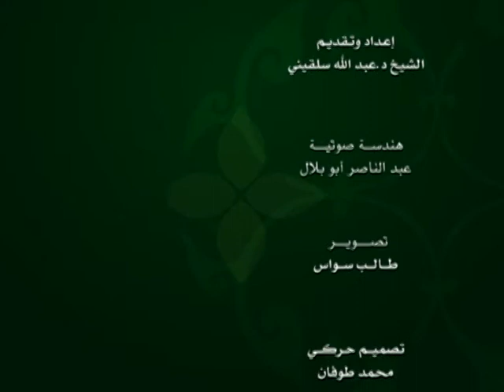الحلقة 212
وعلى التردد: 11595 عمودي، الترميز 27500 ، معامل التصحيح 3/4